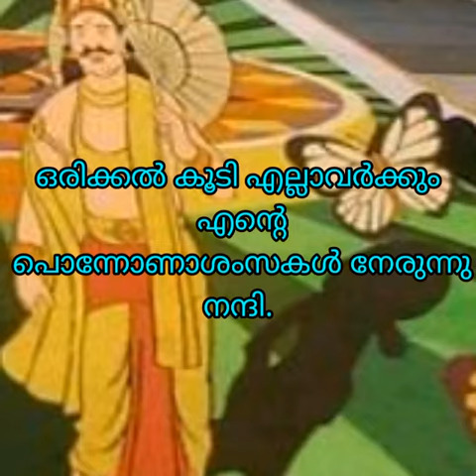Malayalam Onam Speech